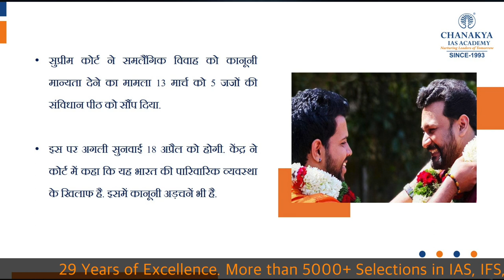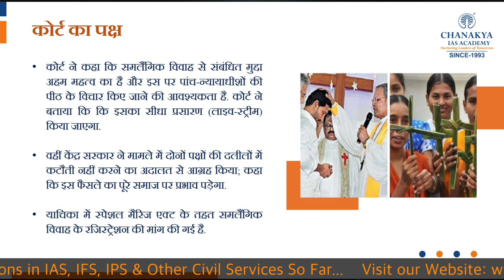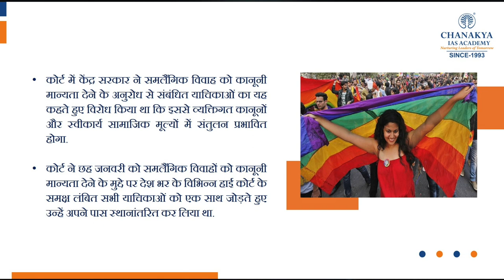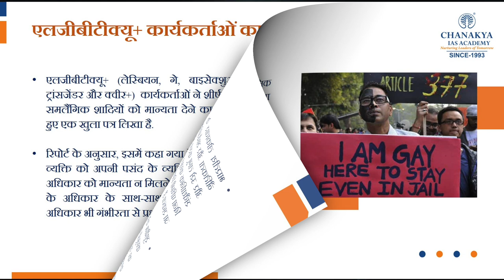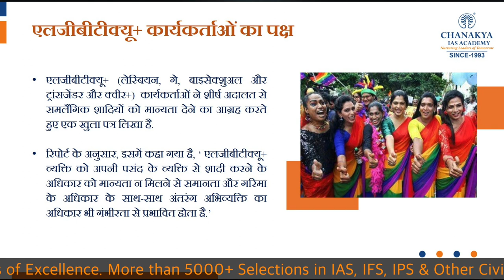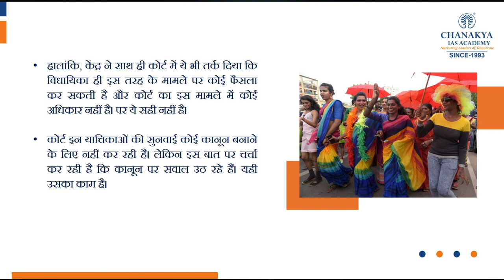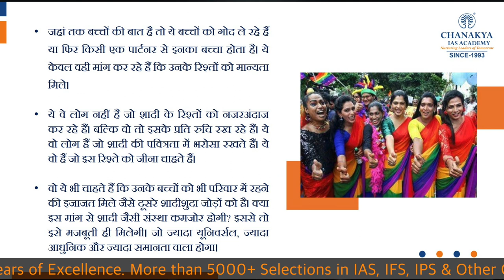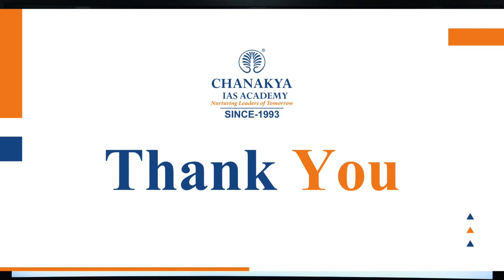Why Same-Sex Couples Are Pushing For Legal Sanction Of Marriage? GK Today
Why Same-Sex Couples Are Pushing For Legal Sanction Of Marriage? As India gears up to tackle what the Supreme Court calls the ‘seminal’ issue, queer couples talk about the lack of legal and social security when the state doesn’t recognise their relationship.